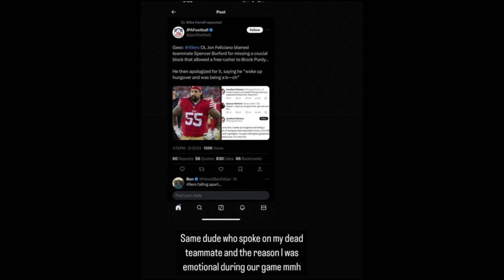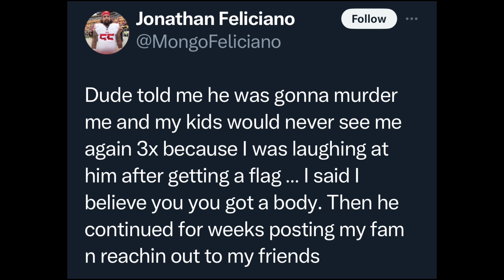Superbowl Thoughts & NFL Updates: Eagles' Signing, Redick's Trade News, and Feud Explained!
In this video, we start with a solemn moment of silence to honor the victims and families affected by the tragic shooting during the Kansas City Superbowl Parade. With reports of 10 injured and one fatality, our hearts go out to all involved. Following the moment of silence, we celebrate the Kansas City Chiefs' Superbowl victory and commend their triumph over the "whiners."

Moving on to NFL updates, the Philadelphia Eagles have made a noteworthy signing, bringing in 25-year-old former third-rounder, OLB Julian Okwara. While Okwara brings pass-rushing prowess, questions arise about the Eagles' linebacker depth, especially considering Okwara's injury history and limited game time.

We also delve into the latest news surrounding Hassan Redick's potential trade, clarifying his stance on the matter and exploring the implications for his future in the league.

Additionally, we unpack the heated exchange between Jalen Carter and Jonathan Feliciano, shedding light on the social media spat sparked by Feliciano's criticism of teammate Spencer Burford. A video breakdown provides context, followed by personal reflections on the feud and its impact on the game.

Join us as we navigate through these NFL updates and share our thoughts on the latest happenings in the football world.